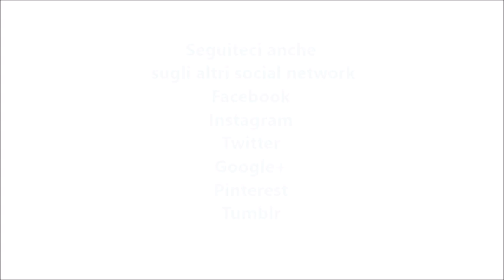Piadina romagnola per bimby TM6 TM5 TM31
Ingredienti:
500 g di farina di tipo “0”
100 g di strutto
10 g di sale
130 g di acqua
120 g di latte
mezza bustina di lievito istantaneo per torte salate